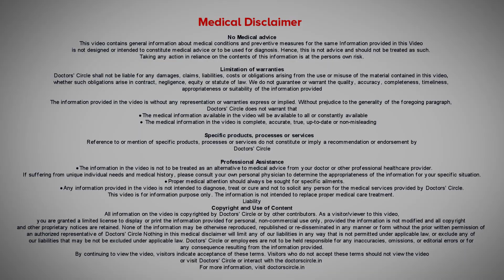How to glow from inside out? |Gut Health & Skin guthealth - Dr. Rajdeep Mysore |Doctors' Circle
Dr. Rajdeep Mysore | Phone 📞 + (Online & in-person appointment can be booked online or by call) Consultant Dermatologist & Dermatosurgeon | Charma Chirag Hospital, Bangalore, India
Latest advances in science have allowed us to understand that the gut bacteria, the bacteria present in our intestine, is affecting various other organs like lungs, kidney, brain, skin, etc. To know the effect of gut health on Skin, watch the video.